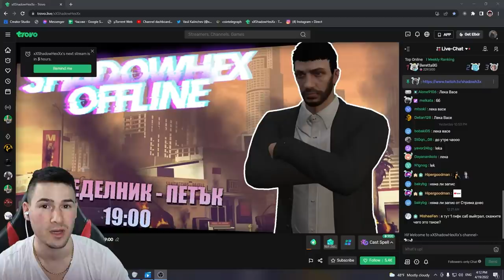НА КОСЪМ ОТ СМЪРТТА! 😨